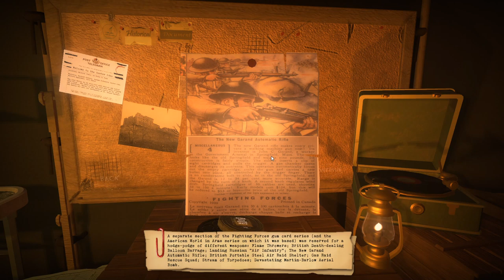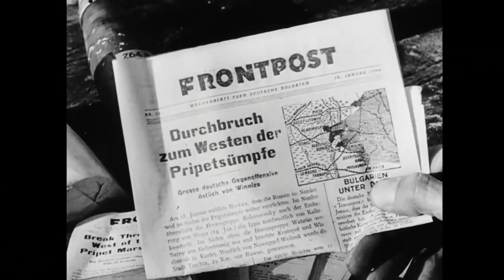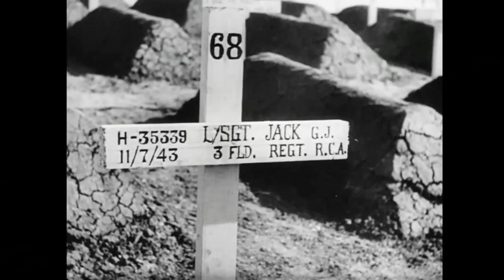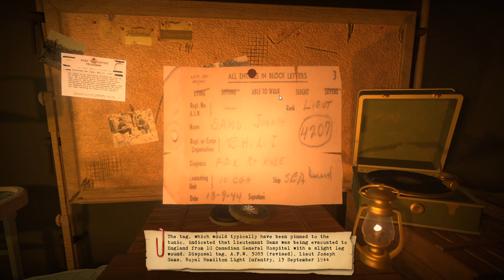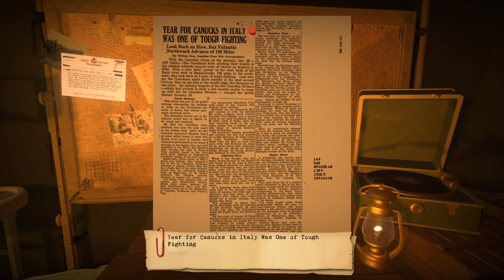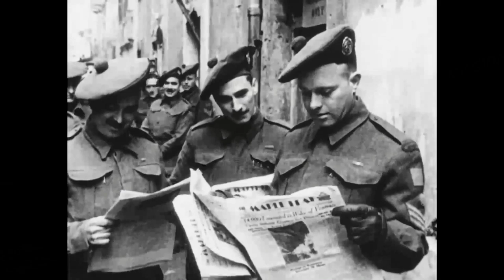Radio General – The Gustav Line – Part 6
In today’s video we take a look at a new game, Radio General. This video is looking at the attack on the Gustav Line, where you get to use artillery and armor to support an infantry advance against strongly defended positions.

Radio General is a real-time strategy game where you can't see your units. Instead you talk with them over the radio. You receive verbal reports, and then issue orders back. Unfortunately for you, war is confusing. Your units won't always know what's going on, and you must make tough decisions based on these incomplete (and often confused) reports. All of this is done from a detailed command tent, as it would have been during WWII.